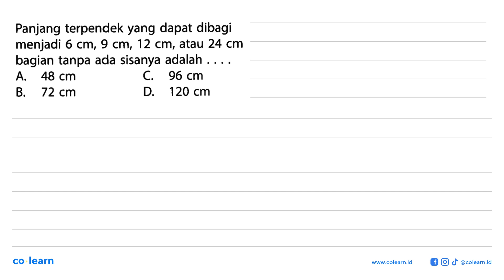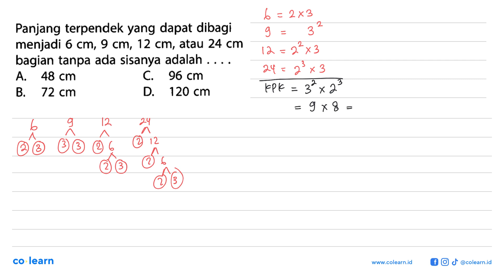Panjang terpendek yang dapat dibagi menjadi 6 cm, 9 cm, 12 cm, atau 24 cm bagian tanpa ada sisany...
Panjang terpendek yang dapat dibagi menjadi 6 cm, 9 cm, 12 cm, atau 24 cm bagian tanpa ada sisanya adalah .

Topik atau Materi: Barisan Geometri - Barisan - ALJABAR - Matematika Kelas 11 SMA - K-13 Revisi

00:00 : Bedah Soal
01:00 : Konsep, rumus dan pengertian Barisan Geometri
01:18 : Langkah penyelesaian soal
00:39 : Jawaban akhir
01:09 : Penutup